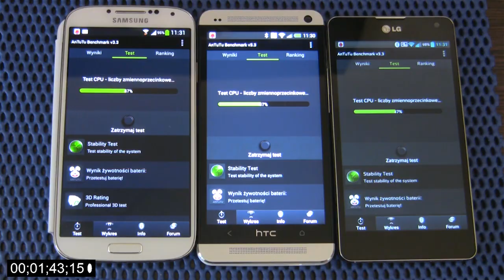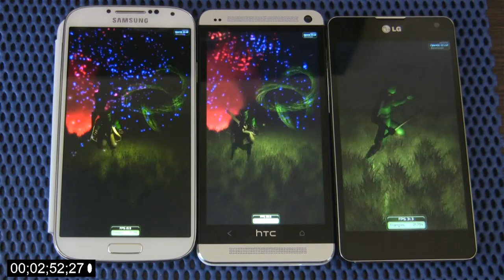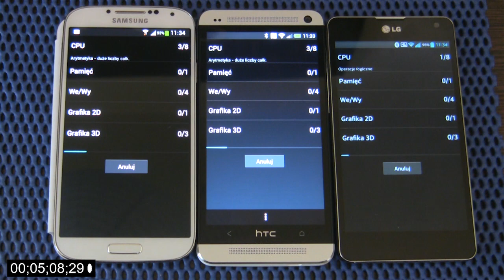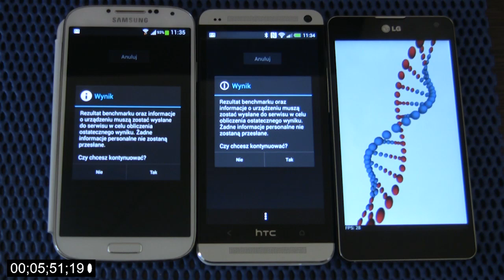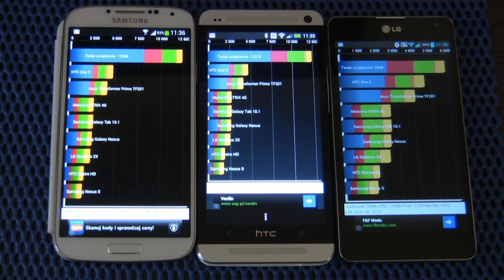Samsung Galaxy S4 GT-I9505 vs HTC ONE 801n vs LG Optimus G LG-E975 benchmark antutu quadrant